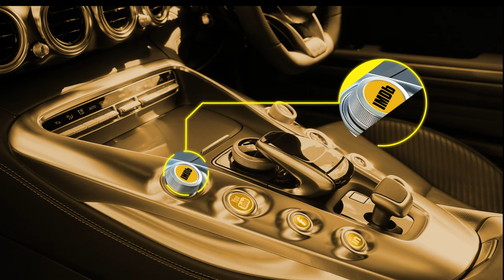Raoul Torresi on IMDB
Exercise in after effects.